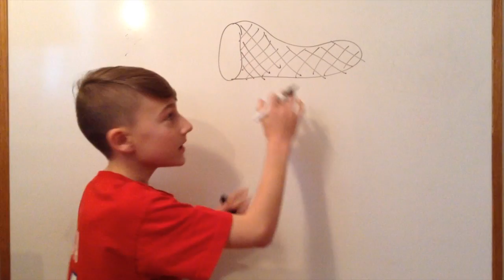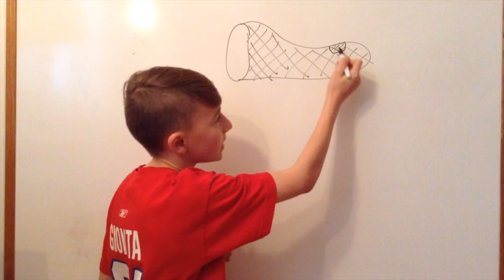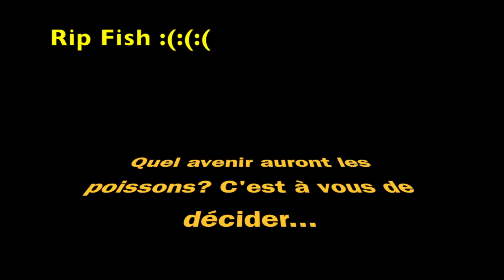ecr movie surpêche